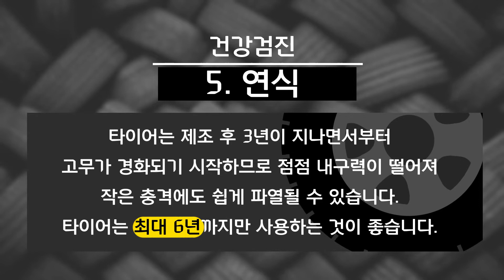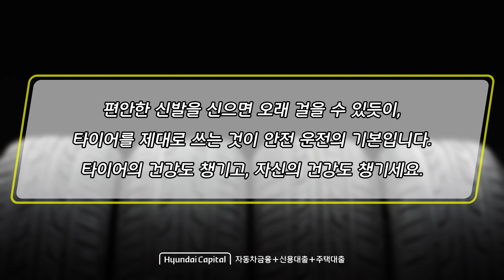[현대캐피탈] 자동차 생활 연구소 #24. 타이어야, 안녕하니? : 자동차와 세상을 누비던 타이어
슬기로운 자동차 생활을 위한 자동차 꿀상식
현대캐피탈 ‘자동차 생활 연구소’에서 확인하세요!

자동차 생활 연구소
#24. 타이어야, 안녕하니?

구두 굽을 보면 그 사람의
걸음걸이를 알 수 있듯이,

자동차 타이어를 보면
운전자의 운전습관을 알 수 있습니다.

타이어가 강조하는 두 가지 화두!
타이어 건강검진 그리고 당신의 운전습관.
자동차 생활 연구소가 알려드립니다.